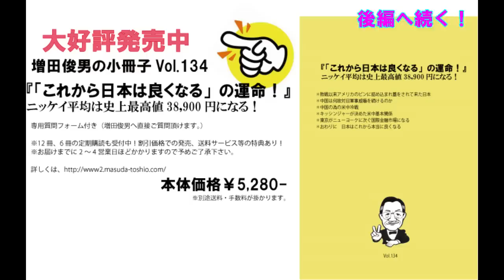Part.1 人種差別問題は、解決出来ないことを前提にすべし（2023/7/8）増田俊男のラジオ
‹経歴›
1962年　慶應義塾大（商）卒、東急エージェンシー
1974年　渡米（加州）、日本車専門修理工場チェーン、全米唯一畳製造工場
1986年　ハワイ移住、合衆国の対先住ハワイアン謝罪、土地奪還成功に尽力
1995年　帰国
1997年 「時事直言」創刊
1999年～2022年　ラジオ放送（ラヂオもりおか・毎朝月－金曜日）
2002年　Straight From Shoulder(英字ニュースレター)創刊
2009年 ～2022年「ここ一番！」（マーケット情報誌）
2012年～2022年 「目からウロコのインターネットセミナー」
2020年～2022年 「インターネット国際政経塾」
2022年　ラジオ新番組スタート「美しい国、日本」の為に（ラヂオもりおか・毎週土曜日）
2022年12月～　増田俊男の「インターネット目からウロコの増田塾」スタート

2019 年　「SAMURAI Lecture」スタート